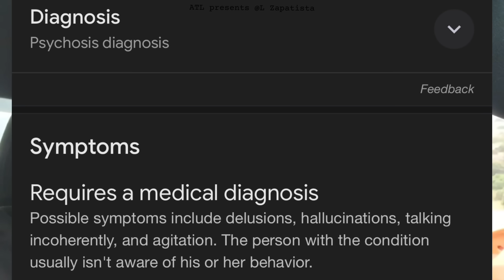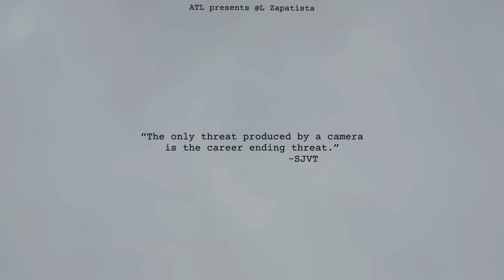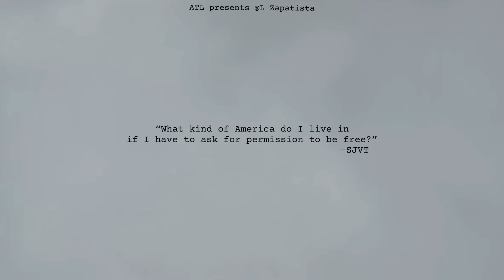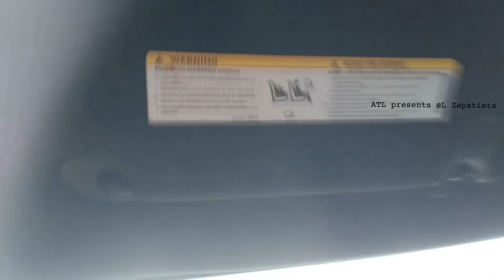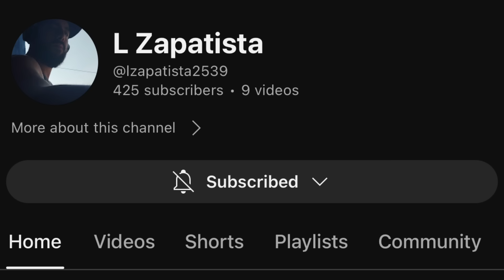Border Patrol Checkpoint - Gone Crazy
doctrine, and all other jurisprudence is subject to the interpretation of the court. The videos shown are designed to be educational, and informative based on the information available at the time the video was published. All claims made are alleged.